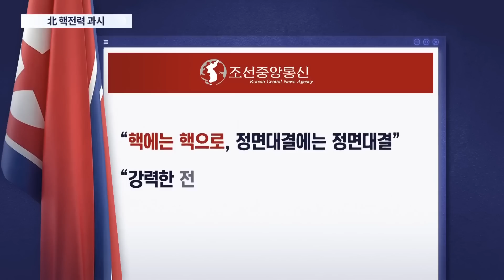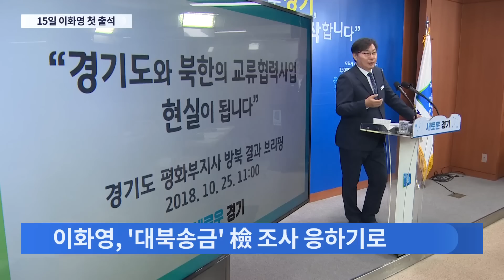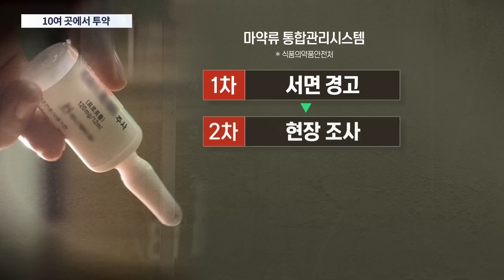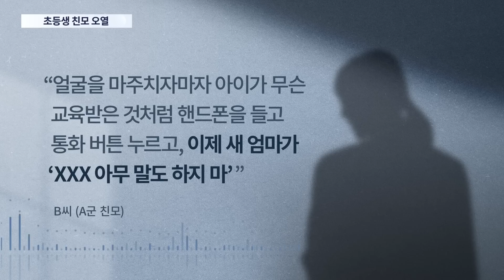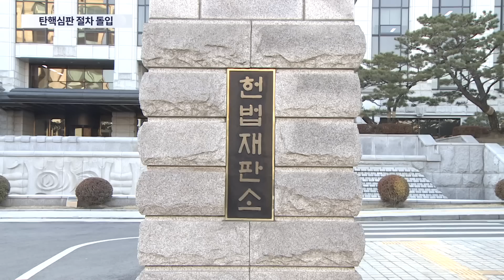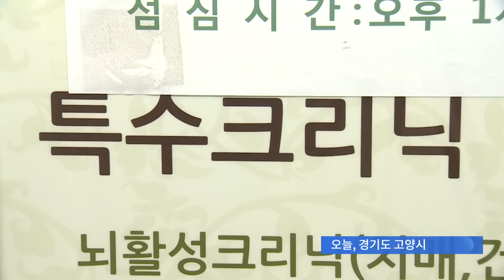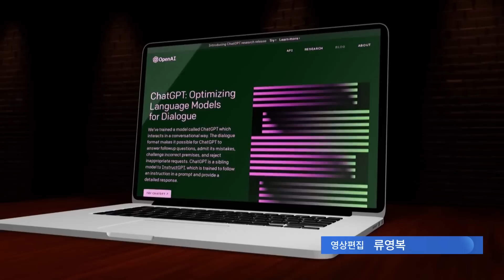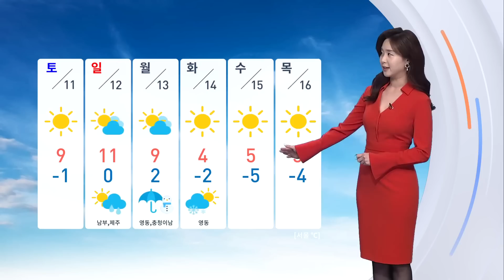[TV CHOSUN LIVE] 2월 9일 (목) 뉴스 9 - 韓 구호대, 튀르키예 현장서 생존자 4명 잇따라 구조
● 韓 구호대, 튀르키예 현장서 생존자 4명 잇따라 구조
● 김정은, 심야 열병식 참석…전술핵부대 첫 등장
● 전자발찌 찬 30대, 편의점 점주 살해 후 도주…공개 수배

📡 월~금 07:30 뉴스퍼레이드
📡 월        08:40 네트워크 매거진
📡 월~금 09:00 신통방통
📡 월~금 13:00 보도본부 핫라인
📡 월~금 14:30 사건파일 24
📡 월~금 17:30 시사쇼 이것이 정치다
📡 월~금 21:00 뉴스9
📡 토~일 14:00 뉴스현장
📡 토~일 18:40 뉴스7